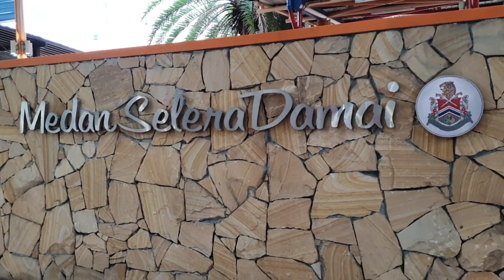Terbaik prihatin Lawatan kerja Menteri Wilayah Persekutuan ke Medan Selera Batu Bata masalah Penjaja